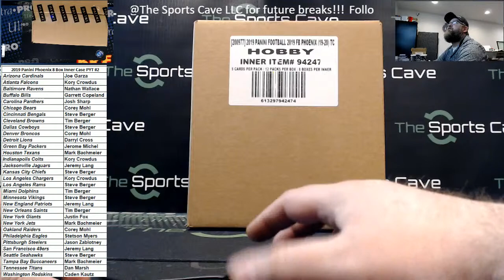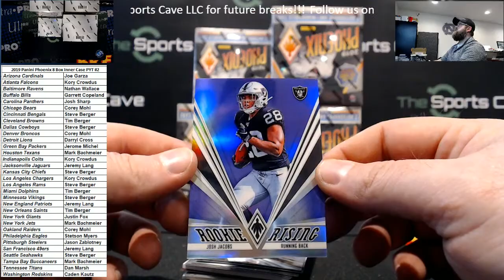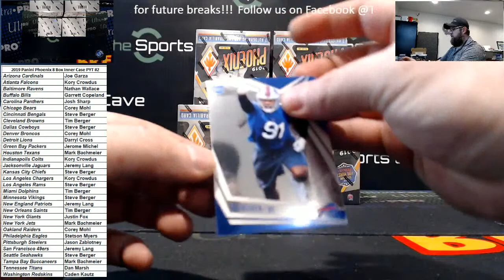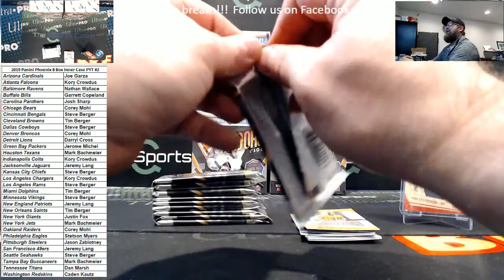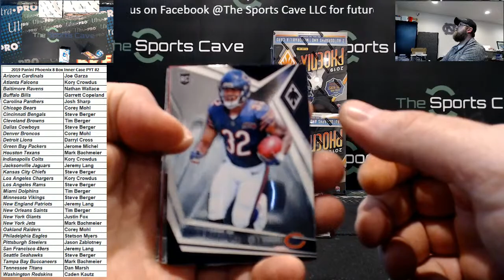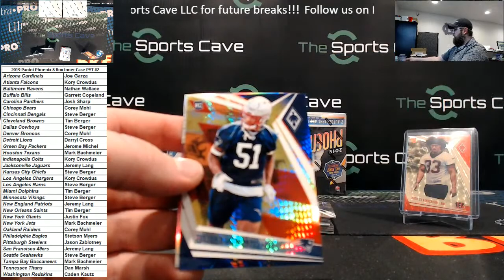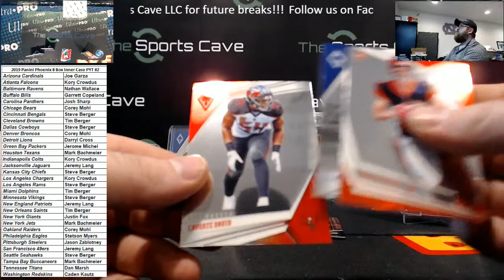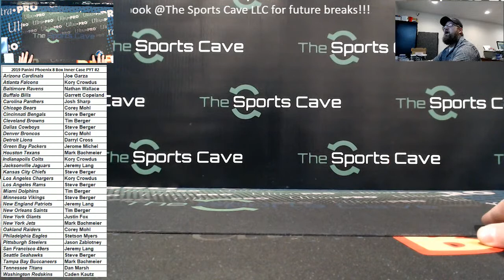2019 Panini Phoenix 8 Box Inner Case PYT #2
2019 Panini Phoenix 8 Box Inner Case PYT #2